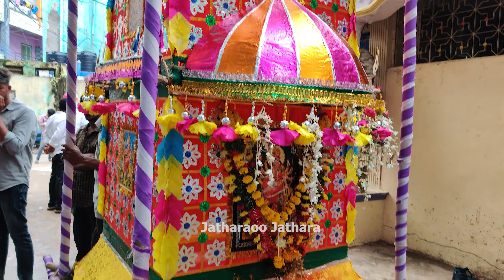Mp Beshma (Gold Men ) Gatam Procession 2021 | Secunderabad Bonalu 2021 | Thotela Procession 2021